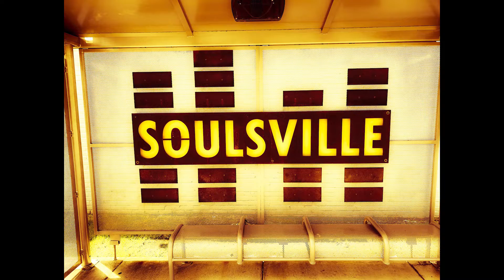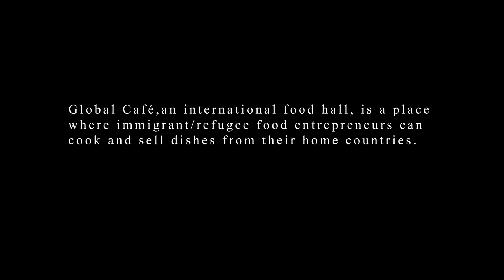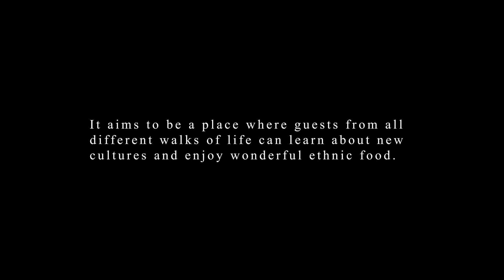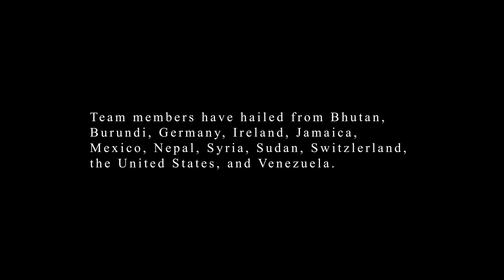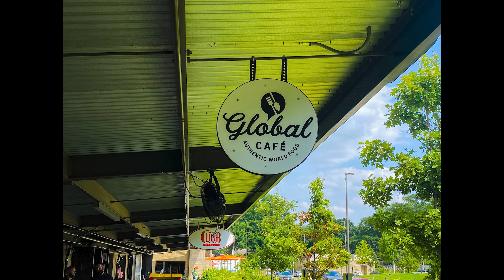Global Café (Authentic World Food)